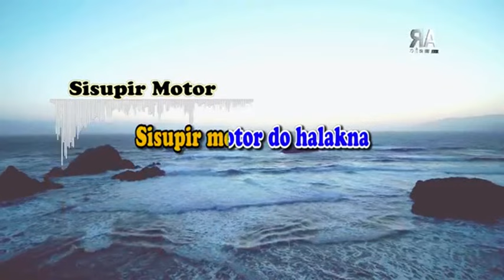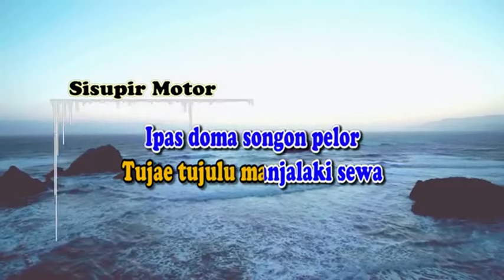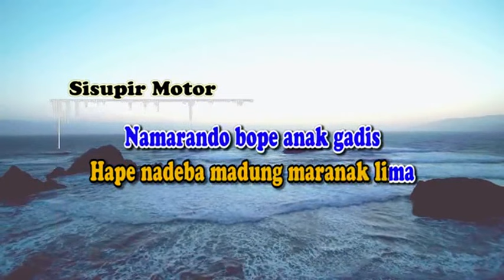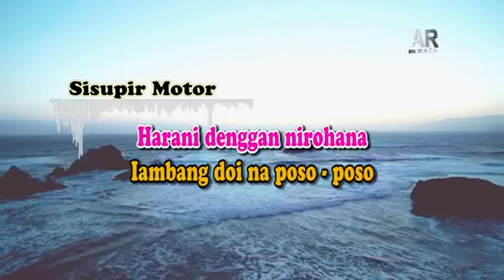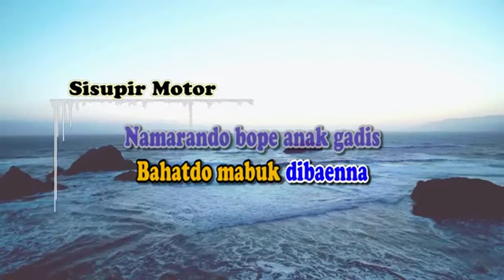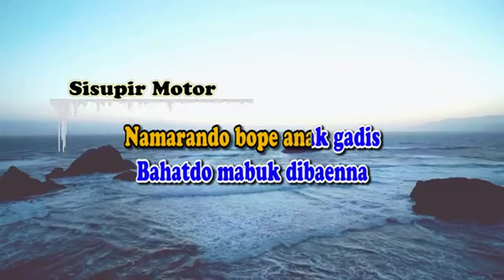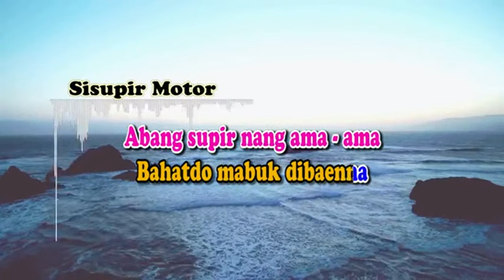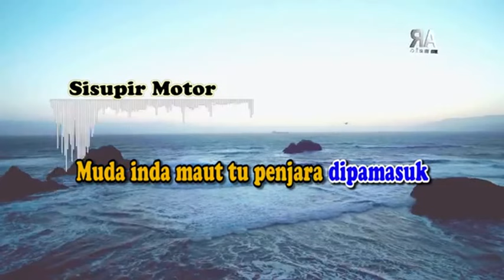KARAOKE SUPIR MOTOR, versi karaoke text berjalan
Dilarang melakukan Upload ulang ( Reupload ) Video atau music ini.